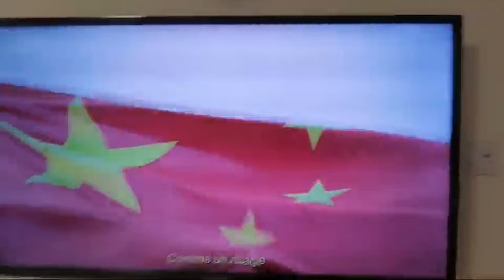KRUSZYNKA ODNOWA Truskawkowo Serowe Szaleństwo.